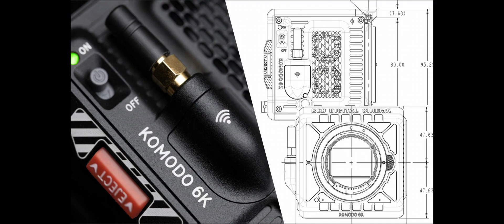Red Komodo 6k vs Canon 1dx mk3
I am torn between these two cameras, Which one would you choose?